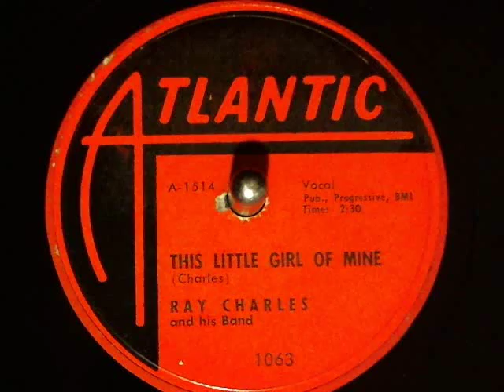Ray Charles-This Little Girl of Mine Atlantic Records-78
Ray Charles-This Little Girl of Mine Atlantic Records-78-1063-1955 .new finds from Toledo Record Show Oct. 7 2012